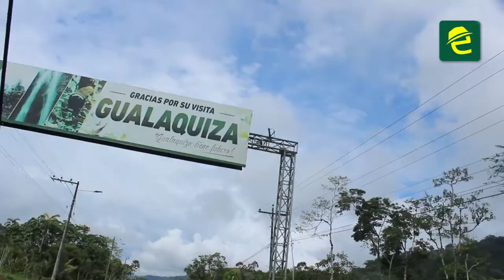Disfrutamos de la emocionante aventura del rafting en el rio Cuyes en Gualaquiza, Morona Santiago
[TURISMO] INTERESANTE: Morona Santiago, en el cantón Gualaquiza se vive la emoción y se siente la adrenalina del rafting. Una actividad deportiva recomendada, que se desarrolla en el río Cuyes, en una ruta rodeada de la naturaleza amazónica.

Nuestro corresponsal, José Luis Jaya acompañó al equipo de "Jungla Sur Adventure" y un grupo de turistas a vivir ésta experiencia única.